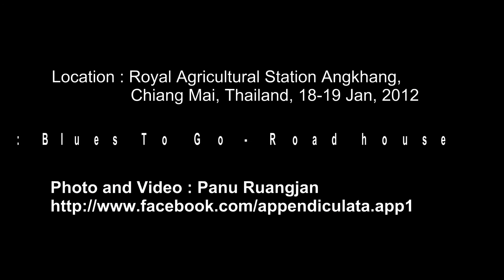Hill Blue Flycatcher (male)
Location : Royal Agricultural Station Angkhang, Chiang Mai, Thailand
Date : 18-19 Jan, 2012
Bird : Hill Blue Flycatcher (male)
Song : Blue-To Go - Road house
Photo & Video : Panu Ruangjan